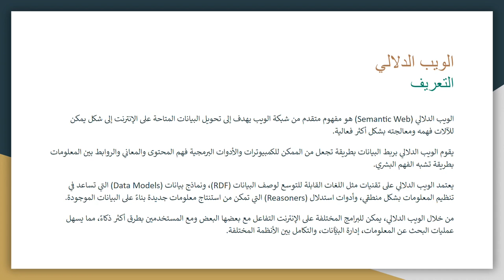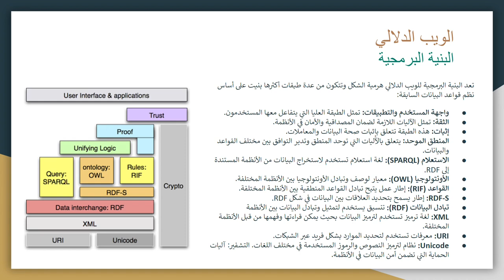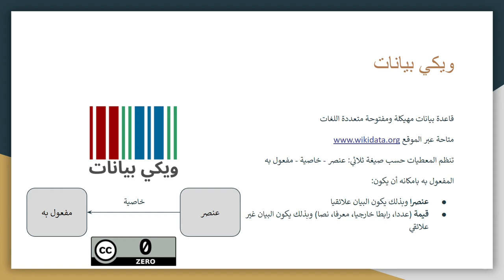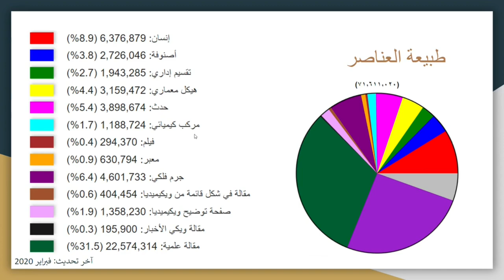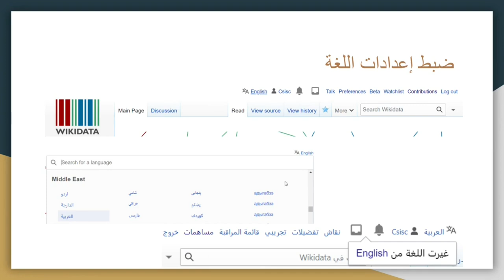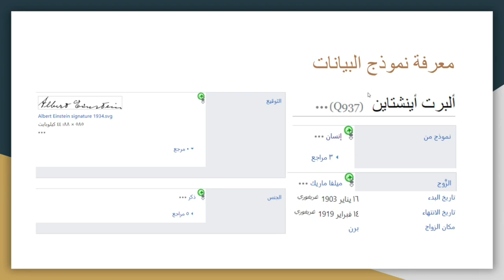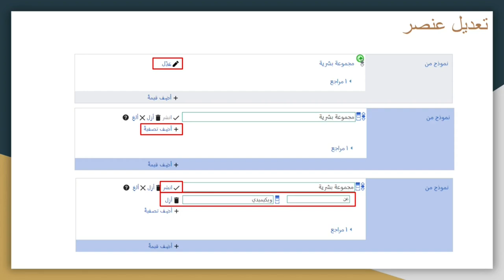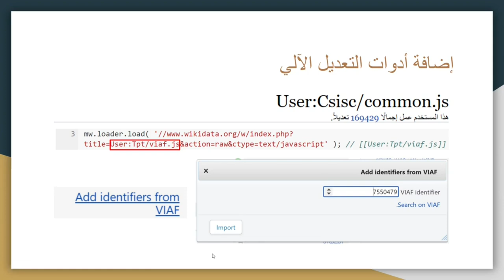أيام ويكي بيانات العربية 2024 - مساق علوم البيانات - الجلسة 1: مقدمة حول قواعد البيانات وويكي بيانات